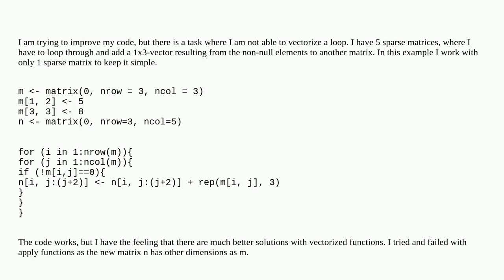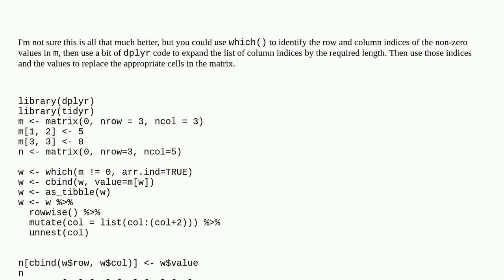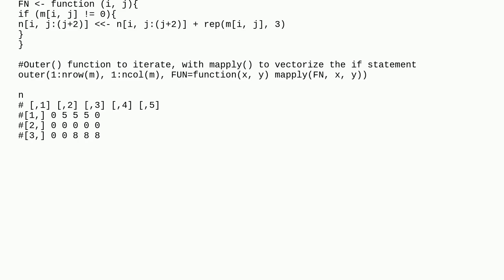Vectorizing an easy loop in R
A special thanks goes out to the community

  vectorization r loops